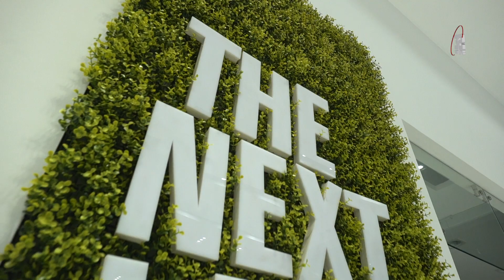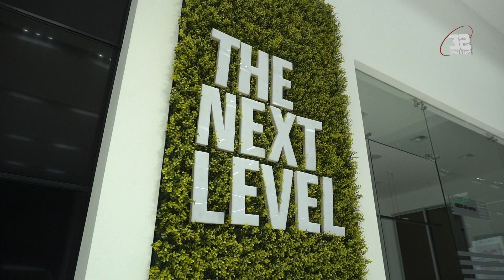LLEGO SUZUKI A ECUADOR | ENTREVISTA | GARAGE BLOG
🚨 Visitamos el nuevo concesionario de Suzuki en Ecuador, conversamos con Marisol Jacome (Gerente Comercial) y Juan Sebastian Becerra (Gerente de Marketing). Nos contaron de sus nuevas proyecciones como marca, sus desafíos y sobre todo las nuevas sorpresas que próximamente las conocerán.